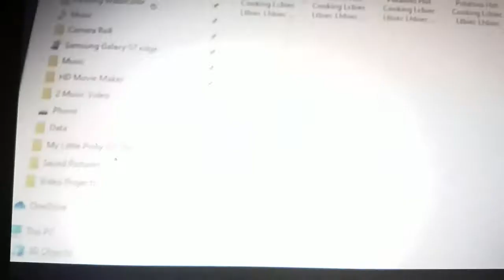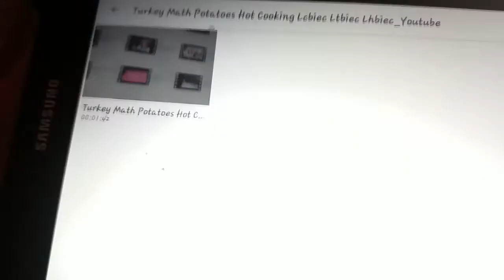Turkey Math Potatoes Hot Cooking Lcbiec Ltbiec Lhbiec